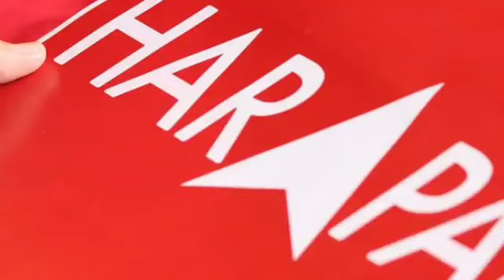PH DI BUBAR? SAMPAI MESYUARAT PUN TAK JADI!!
terkini...